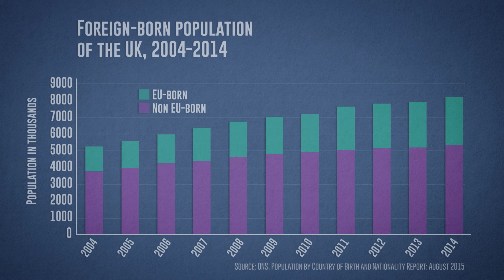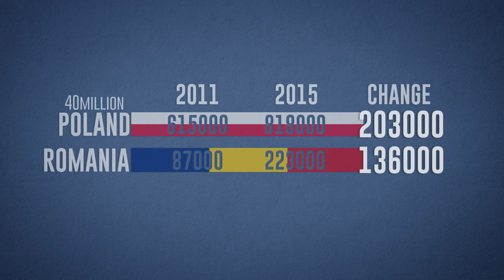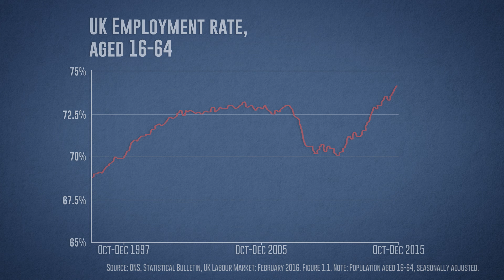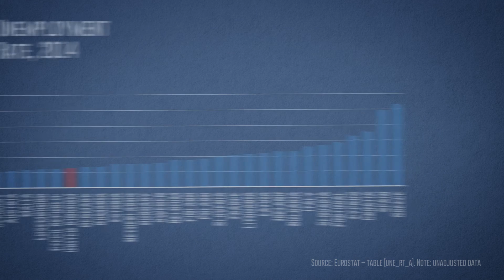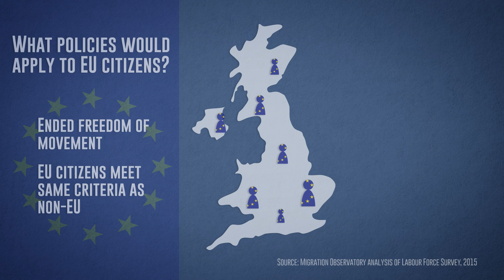Explained: EU Migration to the UK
Data animation by the Migration Observatory explaining EU migration to the UK